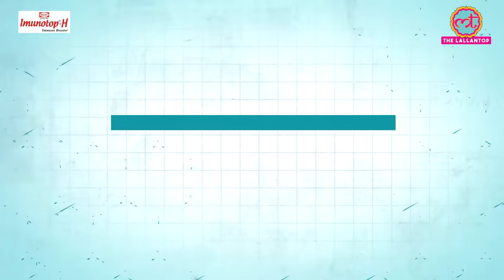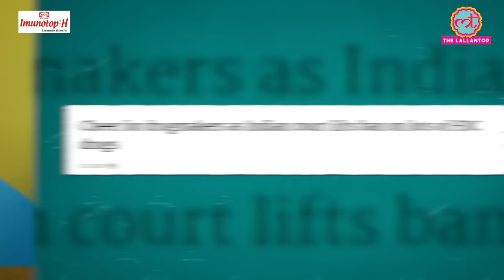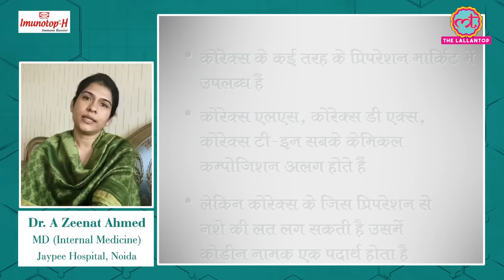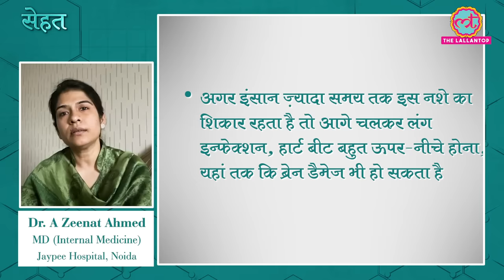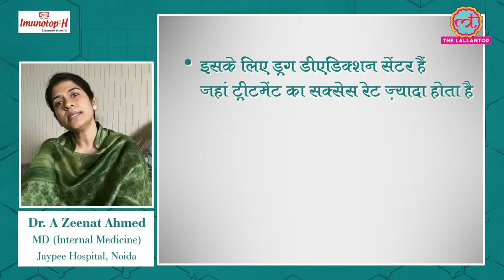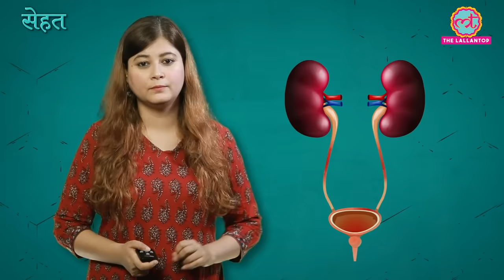Drugs, Alcohol Addiction से भी खराब है Cough Syrup, देखिए क्या करता है आपके साथ? | Sehat Ep 40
Welcome to The Lallantop's 40th episode of Sehat. Your daily health show. In today's episode, find out why do some people get addicted to cough syrup like Corex. The side effects it has on your body and how to get rid of the addiction. In the next segment, find out how exactly can you survive on just 1 kidney. Last but not the least, find out some amazing health benefits of eating an egg every day. Watch the video for details.